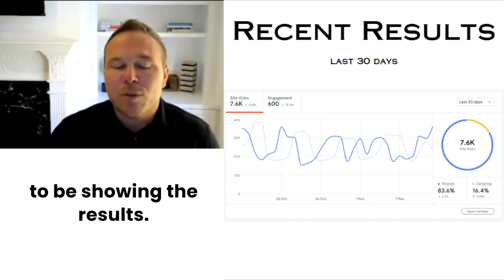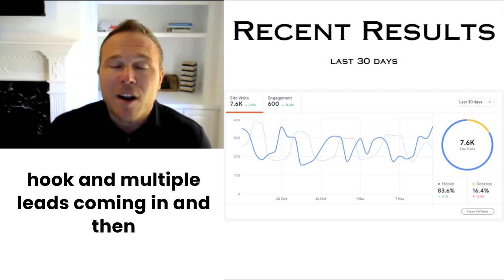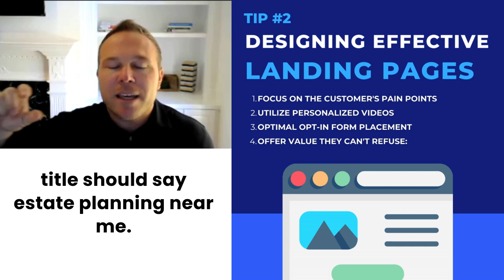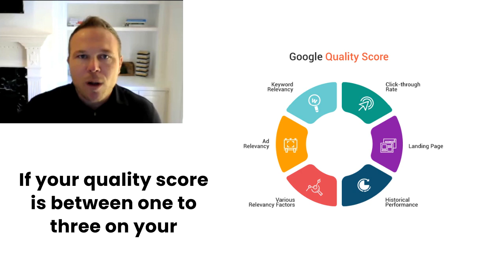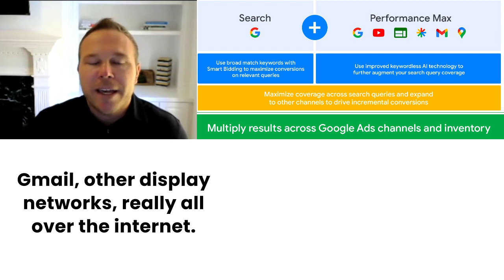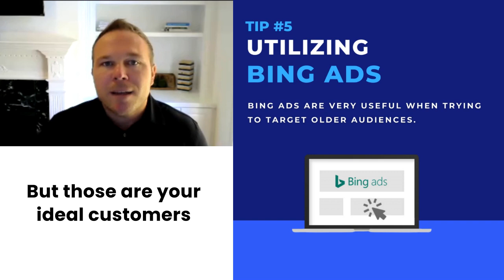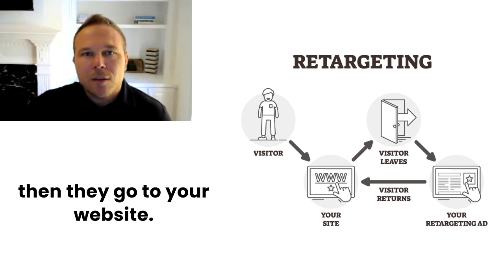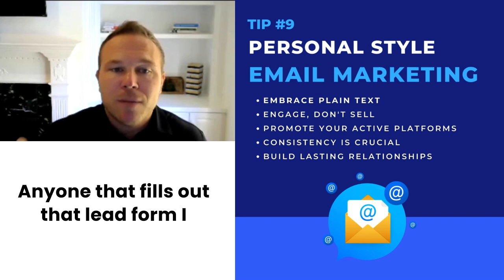The Latest Marketing Strategies For Lawyers In 2024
👉 Are you an attorney or part of a law firm looking for innovative ways to attract more leads and customers?

🔑 This video is a must-watch for you! We dive deep into the transformative journey of a local law firm that we worked with over nine months, revamping their marketing strategies and introducing powerful automation tools.

🚀 Get better open rates with this software!

🌟 Discover how simplifying your website, creating high-converting landing pages, utilizing Google My Business, and leveraging the power of Google AI ads can make a significant difference in your online presence.

🌟 Learn why Bing ads are a hidden gem, especially for reaching an older demographic, and how to effectively use social media platforms like Facebook and Instagram for retargeting, not just cold outreach.

🌟 We also cover the importance of creating educational content on YouTube to establish your expertise, and the crucial role of email marketing automation in building lasting relationships with potential clients.

✅ By the end of this video, you'll have a clear understanding of how to streamline your marketing efforts, save time and resources, and see unprecedented results in lead generation and customer conversion.

Plus, get a chance to have a free audit of your law firm's website by leaving your URL in the comments!

Don't miss out on these invaluable insights. Watch now, and start transforming your law firm's marketing strategy today!

Timestamps:
0:00 - Introduction
0:10 - Results in just 9 months
0:37 - Revamping and automating the business
1:46 - Tip #1: Simplify your website
2:28 - Tip #2: Create high converting landing pages
3:32 - Tip #3: Utilize Google My Business
4:32 - Tip #4: Google AI ads
5:12 - Tip #5: Bing ads
6:15 - Tip #6: Facebook and Instagram retargeting
6:31 - Tip #7: Educate and be the expert
7:21 - Tip #8: Automation with virtual assistants
7:47 - Tip #9: Email marketing automation
8:33 - Conclusion and Call to Action

Quotes:
"These results are pretty outstanding and it's a way for you to get more visitors, more leads, and more customers."

"We started working with a local law firm just nine months ago and in those nine months, we've really transformed everything in his business."

"What we did was we did a fresh revamp of everything. We simplified, created automation, not only saved him time and saved him money, but now he's getting results he's never seen before."

"So imagine your phone calls ringing off the hook and multiple leads coming in and then automatically following up with each of those leads."

"The contact forms, automated emails where your advertisings are, what you're posting on social media, virtual assistants to help you with all of this, setting up those systems, just like you would do internally in your business, you need to set up these systems for your marketing also."

"Google PMax is very important because it's like retargeting on the entire internet. So now instead of just having a search ad at the top of Google, your advertisements will go on YouTube, Gmail, other display networks, really all over the internet."

"Anyone that buys a new Windows computer, it's really popular with the older generation. It's automatically installed with Bing browser. Now, a lot of people are missing out on Bing, you don't get as many searches. It's only about 10% of the search volume. But those are your ideal customers if you're serving the older population."

"We have a seven email automation template that converts visitors to leads like nothing I've seen before."